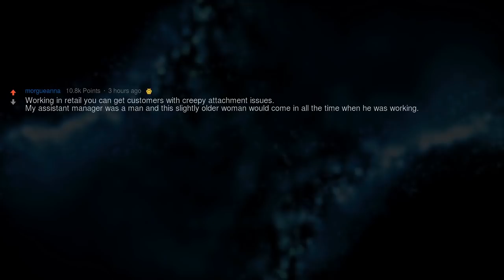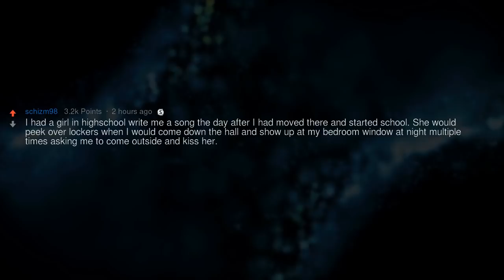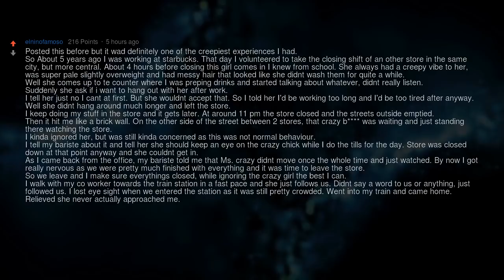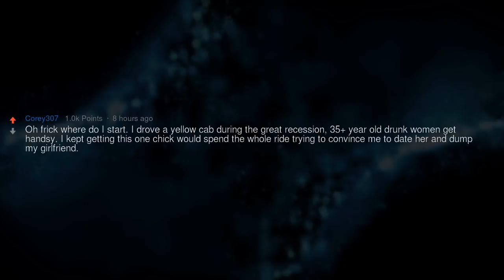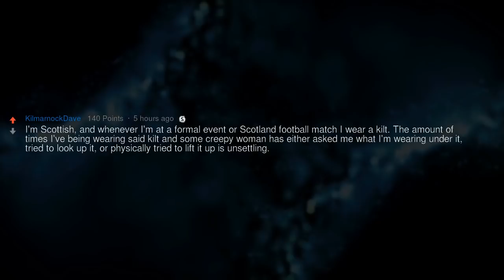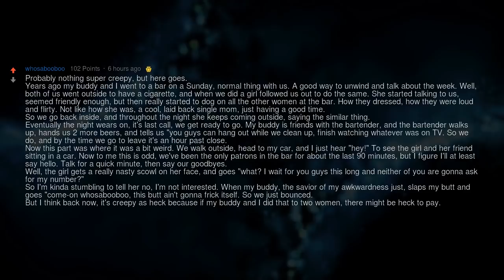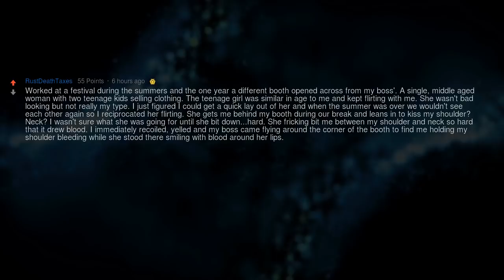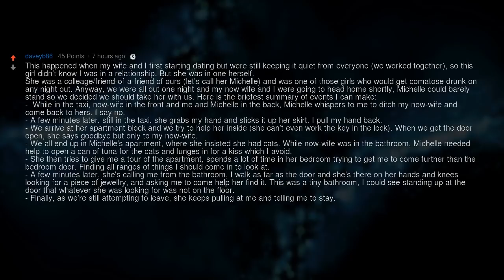What’s Your Creepy Woman Story?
I hear a lot about creepy men, what's your creepy woman story?